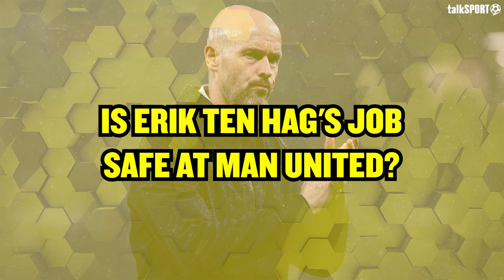Mark Goldbridge Believes Even Klopp & Guardiola Would ‘SINK’ in Man United Mess 😬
In an exclusive column for talkSPORT.com, Mark Goldbridge explains why he's still backing Erik ten Hag, gives his thoughts on the Galatasaray defeat and outlines why it was a mistake to replace David de Gea.